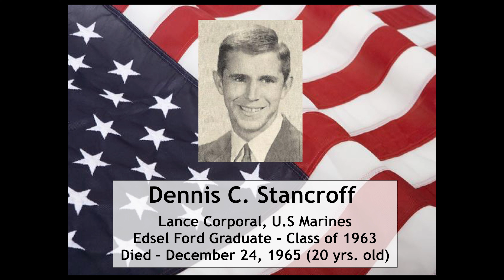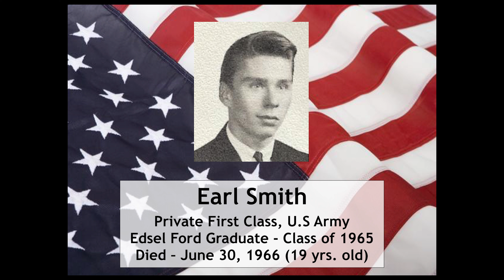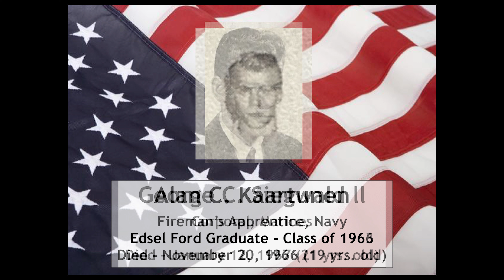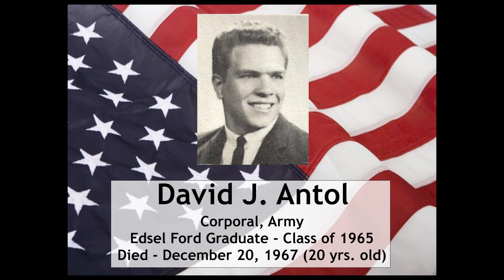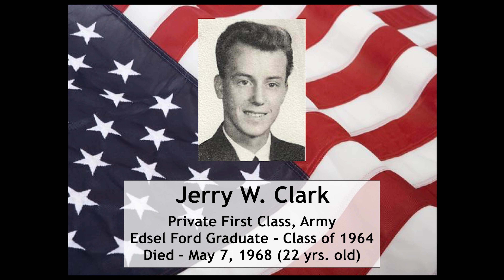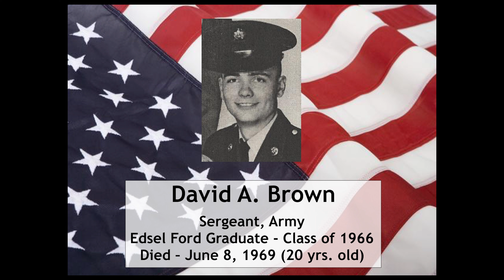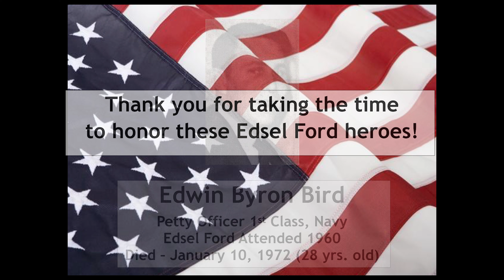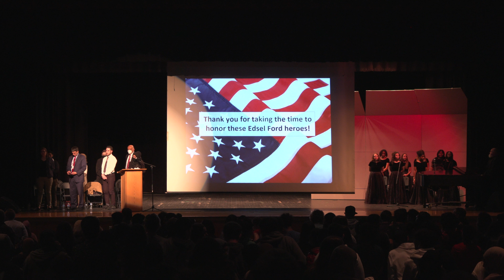Edsel Ford High School Memorial Day Ceremony 2022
Thank you to all of our service men and women.

Every year on Memorial day the Edsel Ford students and staff honor some of our brave alumni.